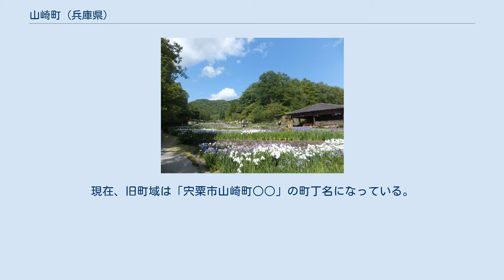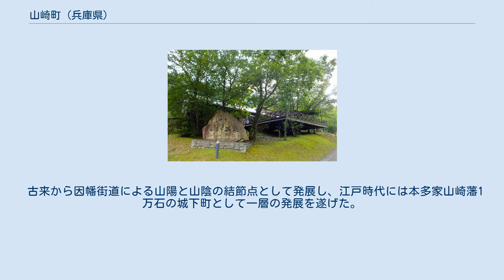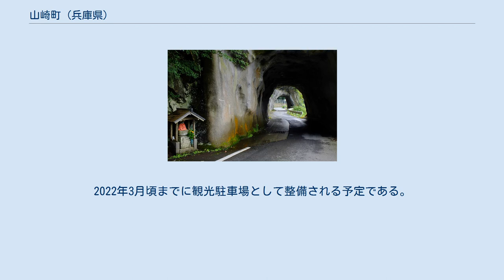山崎町 (兵庫県)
山崎町の中心部 山崎町（やまさきちょう）は、兵庫県中西部（西播磨地区）にかつて存在した町。
宍粟郡に属した。
 2005年、山崎町・一宮町・波賀町・千種町が4町合併して宍粟市となったため、地方自治体として消滅した。
現在、旧町域は「宍粟市山崎町○○」の町丁名になっている。
 宍粟郡南部に位置する。
古来から山崎藩の城下町（のち陣屋町）、因幡街道を介した山陽と山陰の結節点、揖保川水運の中心として、維新後も昭和期に郡制が廃止されるまで宍粟郡の郡役所が所在するなど、古くから宍粟郡の中心市街として発展してきた。
 現在でも姫路市・鳥取市を結ぶ国道29号と京阪神・中国地方を結ぶ中国自動車道の交点であり交通の要衝となっている。
またジャスコなど大型ロードサイド店舗が進出し、播磨北西部（宍粟郡・佐用郡）の中心市街となった。
 古来から因幡街道による山陽と山陰の結節点として発展し、江戸時代には本多家山崎藩1万石の城下町として一層の発展を遂げた。
また、1621年（元和7年）には、町内在住の龍野屋孫兵衛により揖保川水運が開かれ、高瀬舟の就航が可能となり、郡内の物資の集積地としてより一層の発展が進んだ。
 維新後、廃藩置県により山崎藩が廃され山崎県が置かれたが、のち姫路県（飾磨県）に統合され、再び兵庫県に統合され現在に至る。
 宍粟市の発足により、旧山崎町役場は山崎市民局となったが、2009年（平成21年）3月に宍粟市役所の新庁舎が完成したことに伴い廃止・解体された。
2022年3月頃までに観光駐車場として整備される予定である。
 （この他の詳細な歴史は、播磨国、山崎藩 の各項目も参照のこと。） 小学校 中学校 高等学校 町内を鉄道路線は走っていない。
最寄り駅は、JR西日本姫新線播磨新宮駅。
 しそう よい温泉